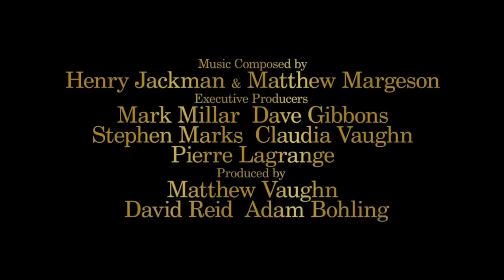KINGSMAN: THE GOLDEN CIRCLE Trailer (2017) Channing Tatum, Taron Egerton Action Movie HD